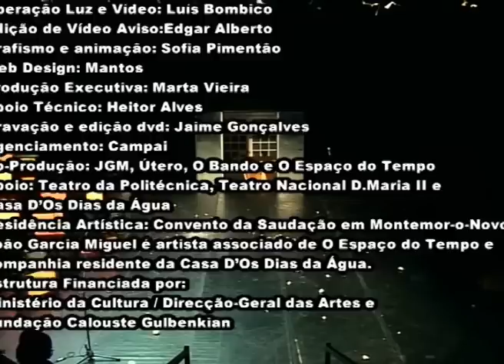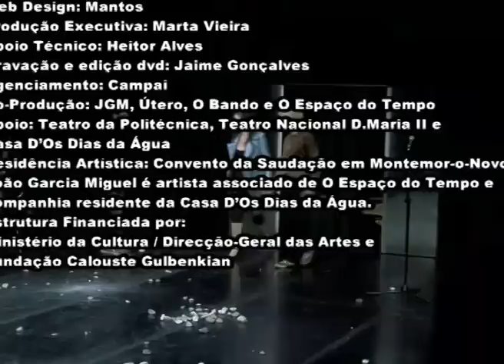Made In Eden - JGM - Estreia a 7.11.2007 no Teatro da Politécnica em Lisboa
Texto -- a partir de Estilhaços de Adolfo Luxúria Canibal
Encenação e Dramaturgia: João Garcia Miguel
Coaching: Miguel Moreira
Interpretação: Luís Guerra e Sara de Castro / Tânia Carvalho
Cenografia: Mantos e Pedro Santos
Figurinos: Miguel Moreira e Elsa Lima
Fotografia: Miguel Nicolau
Participação artística especial: João Brites
Operação: a definir
Produção Executiva: Marta Vieira
Co-Produção: JGM, Útero, O Bando, Casa D'Os Dias da Água e O Espaço do Tempo
Residência Artística: Convento da Saudação em Montemor-o-Novo
Estruturas Financiadas por: Ministério da Cultura / Direcção-Geral das Artes